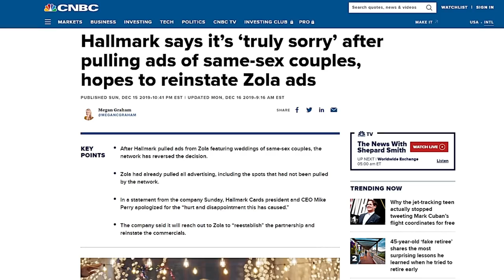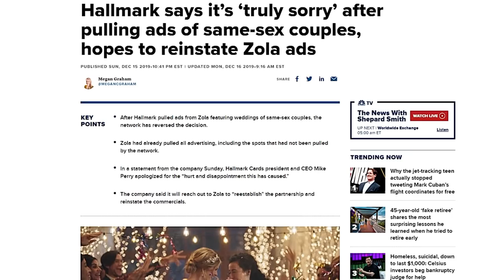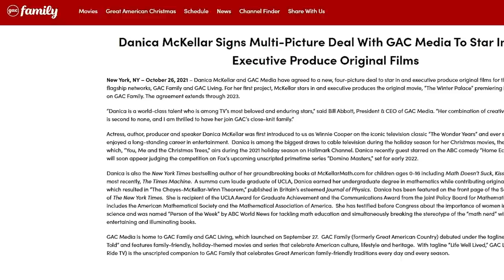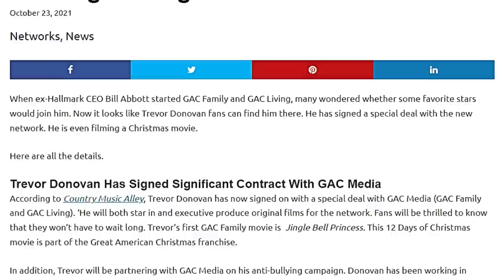GAC Family: 5 HIDDEN Secrets About The Network!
In today's video we cover some of the CRAZIEST hidden secrets on GAC Family!